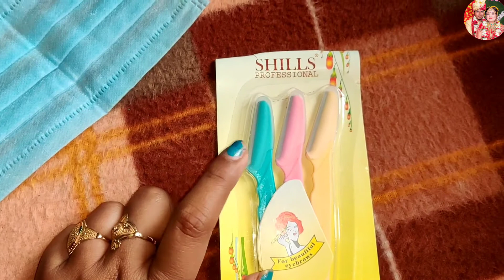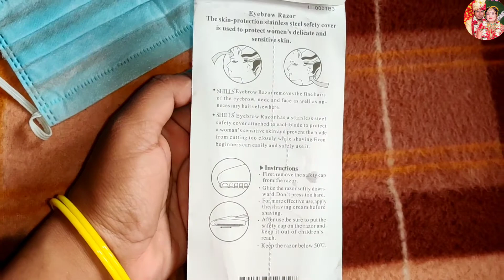सरस्वती पूजा के लिए आया हैं कितने दूर से सामान | Start Ho Gayi Meri Tyaari Puja Ki